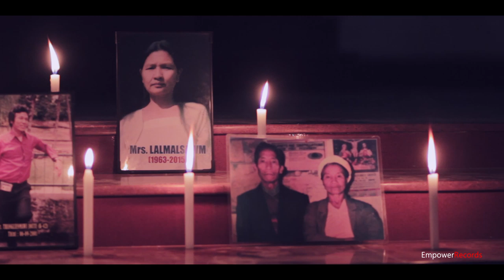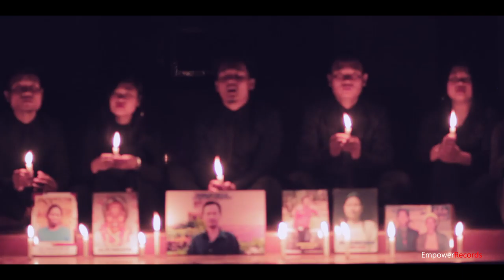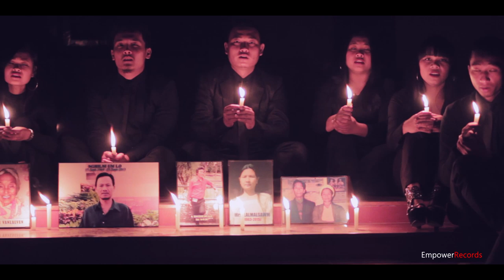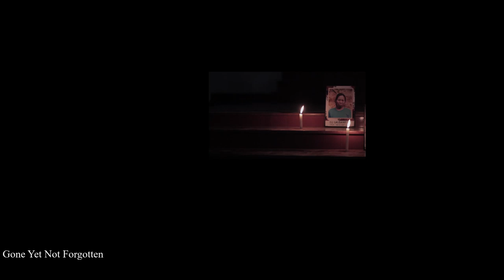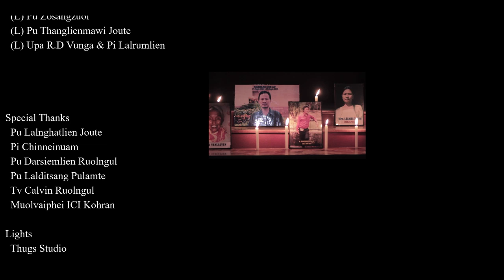Empower Project - Hun Lawmum [ Acapella ] [Official Music Video, 2020.]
"Hmangai ha'n an milo nghakna,
Tuipui raltieng ram ah;
Ni a kiem a, kum kiem a ta,
Thlemna thilpui bo pha;
Chatuon inpak lawmna hla leh,
Van ah lan tuok ei tih".

Recording & Videography : EmpowerRecords

# Correction: Upa RD Vunga ti hi Upa RT Vunga ti lem ding anih, suksuol na chungthua pawi ei ti takzet.

Note : Re-uploading in any social media platforms/putting up in any cable TV's is strictly prohibited without the consent & approval of the Channel owner & Content creator.